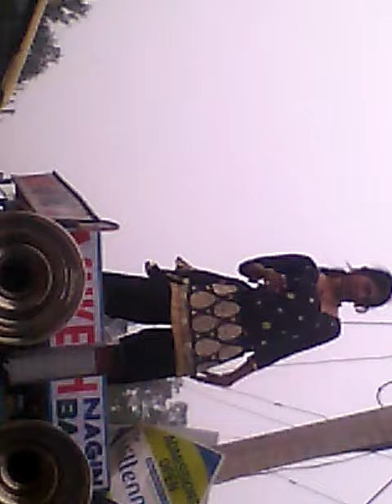mukesh music nagin band rasulpur palwal haryana (121102) m.9991929407.8059547896